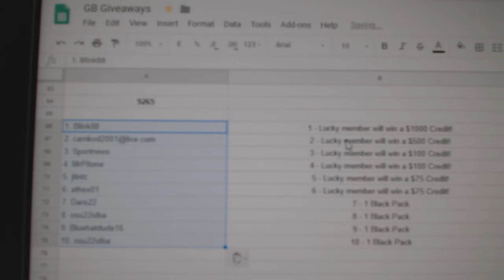Multi Randoms - C&C GB #9265